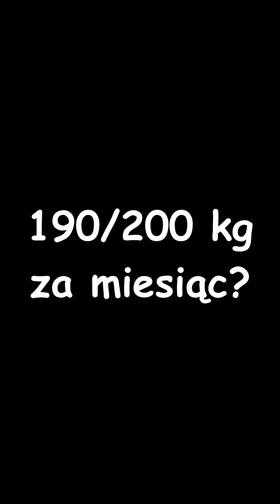180 kg dead lift pr 😵